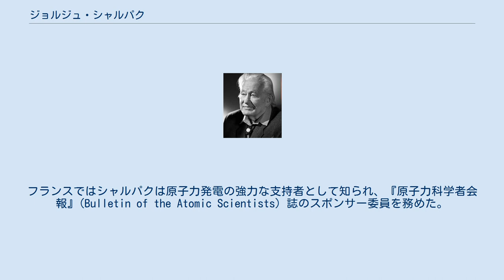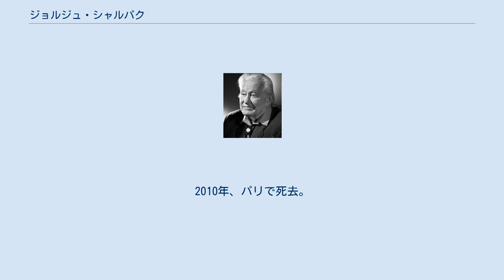ジョルジュ・シャルパク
ジョルジュ・シャルパク（Georges Charpak, 1924年3月8日 - 2010年9月29日）はポーランド系フランス人（ポーランドとフランスの二重国籍）の物理学者でノーベル物理学賞受賞者。
 シャルパクは、ポーランドのDąbrowica村（現在はウクライナ・リウネ州のドゥブロヴィツャ(Дубровиця)村でユダヤ人の家系に生まれた。彼が7歳の時、一家はフランスへ引っ越した。 第二次世界大戦中、彼はレジスタンスに属し、1943年にヴィシー政権により投獄された。1944年にダッハウ強制収容所に収監され、1945年に収容所が解体されるまで収容されていた。モンペリエの高校を卒業後、1945年にフランスで最もレベルの高い工業学校の一つであるパリ国立高等鉱業学校に入学した。翌1946年、フランスに帰化した。 1948年に鉱業工学の学士号を取得して卒業すると、彼は国立科学研究センター（CNRS）で働き始めた。
1954年にパリのコレージュ・ド・フランスのフレデリック・ジョリオ＝キュリーの下で原子物理学の博士号を取得した。
1959年からはジュネーヴの欧州原子核研究機構（CERN）で研究を行った。
 1985年に科学アカデミーのメンバーになり、1989年に第1回高エネルギー・素粒子物理学賞受賞、1992年に多線式比例計数管の開発によりノーベル物理学賞を受賞した。
フランスではシャルパクは原子力発電の強力な支持者として知られ、『原子力科学者会報』(Bulletin of the Atomic Scientists) 誌のスポンサー委員を務めた。
2010年、パリで死去。